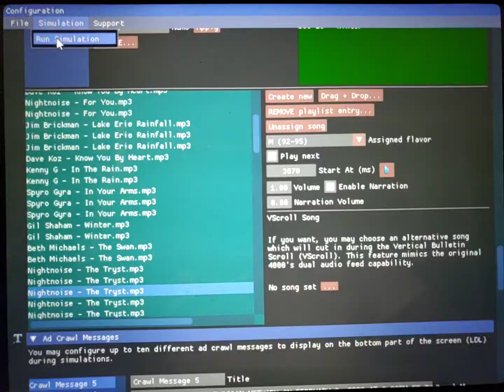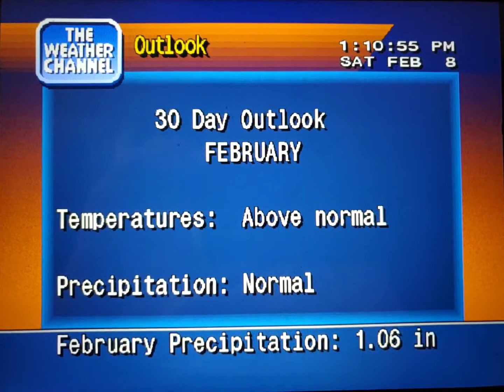WeatherStar 4000 Simulator Feb. 8, 2020(50)